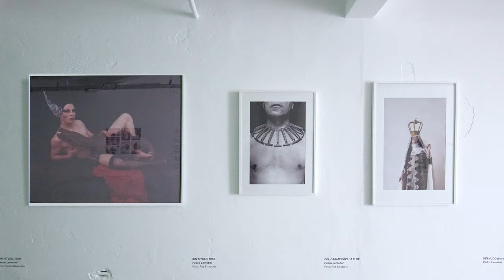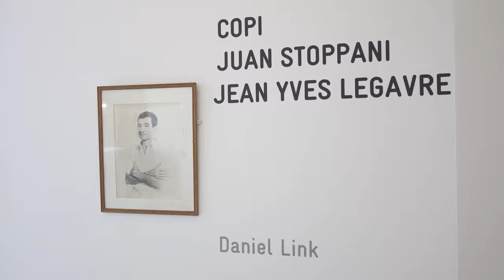Argentinos de Paris por Daniel Link | PROA21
Organización: Fundación Proa y Proa21
Artistas: Copi, Juan Stoppani, Jean-Yves Legavre
Curaduría: Daniel Link
Agradecimientos: Delia Cancela, Sebastián Freire

Argentinos de París, con la curaduría de Daniel Link, presenta una selección inédita de fotografías, diseños y material bibliográfico y audiovisual entorno a la colaboración artística entre el escritor y dramaturgo Copi y los artistas Juan Stoppani y Jean-Yves Legavre en la capital francesa.

En un diálogo intempestivo con la muestra Yeguas del Apocalipsis presentada en simultáneo en Proa21, Argentinos de París indaga en la irrupción en escena de cuerpos mutantes y voces disonantes que siguen cuestionando los parámetros establecidos hasta el día de hoy.

La exhibición podrá visitarse de jueves a domingo de 15 a 19 hs en Proa21 (Av. Pedro de Mendoza 2073).